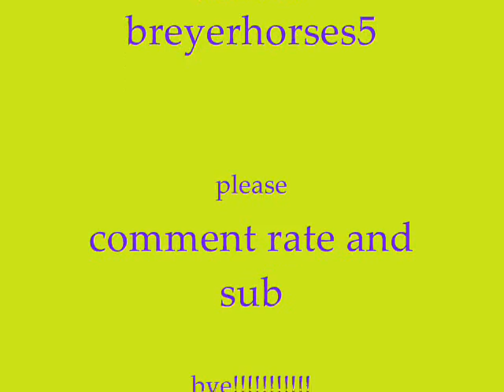the majestic friesian horse.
hope you like it!!! friesians have always been one of my favorite breeds.so big,black,and shiny idont see why anyone cant resist them